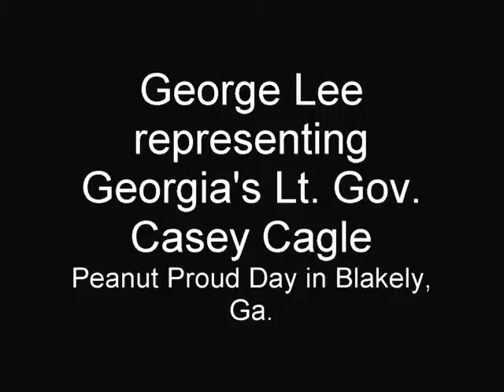Lt. Gov. Casey Cagle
George Lee speaks on behalf of Lt. Gov. Casey Cagle during the 2009 Peanut Proud Day in Blakely, Ga.